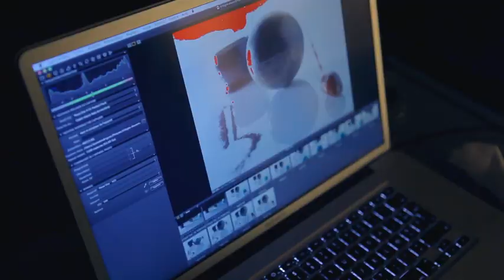confluence n°1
Confluence : la rencontre du photographe culinaire et du chef cuisinier
Photographe culinaire : Laurent Rodriguez
Chef cuisinier : David Rodriguez
Image : Romain Berthiot
Montage : Jérémy Ségalen